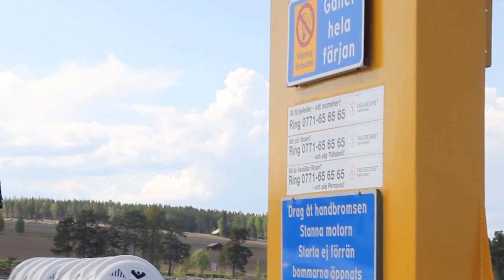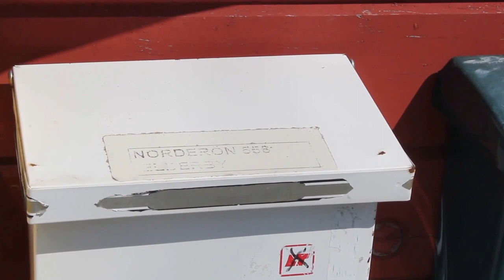Peder Elderby - överlistade lungcancern med kinesiska örter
Peder Elderby överlistade cancern med kinesiska örter!
Historien om Peder Elderby är mardrömmen som förvandlades till en solskenshistoria. Efter en dödsdom då han fick åtta månader kvar att leva på grund av en stor cancertumör i lungan, sökte han sig till Kina: – Man får aldrig ge upp hoppet, säger Peder, som lever – fortfarande sju år senare – med en stark kärlek till livet.